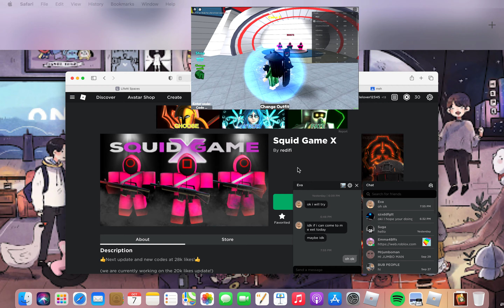Squid Game!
hope you enjoy! sorry for not posting that much anymore